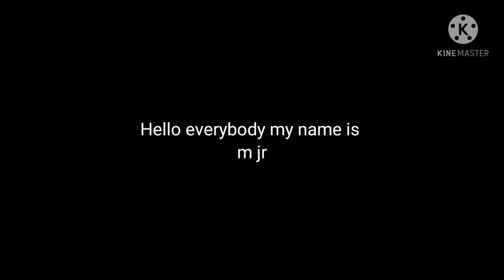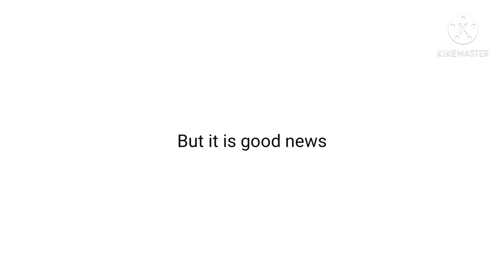My last video of plotagon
Thank you for everything on plotagon